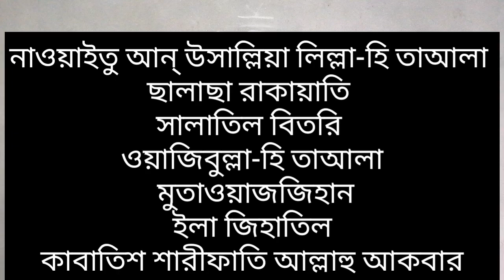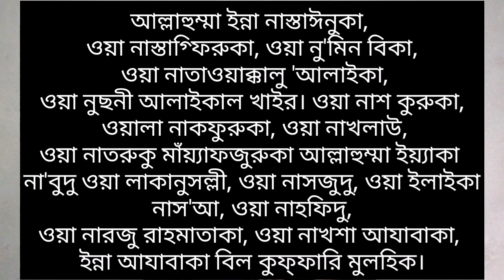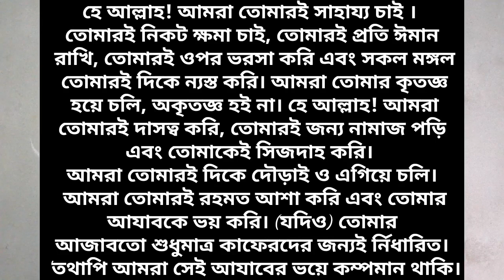বেতের নামাজের দোয়া | Beter namajer dua | দোয়া কুনুত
বেতের নামাজের দোয়া | Beter namajer dua

আল্লাহুম্মা ইন্না নাস্তাঈনুকা, ওয়া নাস্তাগ্ফিরুকা, ওয়া নু'মিন বিকা, ওয়া নাতাওয়াক্কালু 'আলাইকা,
ওয়া নুছনী আলাইকাল খাইর। ওয়া নাশ কুরুকা, ওয়ালা নাকফুরুকা, ওয়া নাখলাউ,
ওয়া নাতরুকু মাঁয়্যাফজুরুকা আল্লাহুম্মা ইয়্যাকা না'বুদু ওয়া লাকানুসল্লী, ওয়া নাসজুদু, ওয়া ইলাইকা নাস'আ, ওয়া নাহফিদু, ওয়া নারজু রাহমাতাকা, ওয়া নাখশা আযাবাকা, ইন্না আযাবাকা বিল কুফ্ফারি মুলহিক।

দোয়ায়ে কুনুতের অর্থ:
হে আল্লাহ! আমরা তোমারই সাহায্য চাই । তোমারই নিকট ক্ষমা চাই, তোমারই প্রতি ঈমান রাখি, তোমারই ওপর ভরসা করি এবং সকল মঙ্গল তোমারই দিকে ন্যস্ত করি। আমরা তোমার কৃতজ্ঞ হয়ে চলি, অকৃতজ্ঞ হই না। হে আল্লাহ! আমরা তোমারই দাসত্ব করি, তোমারই জন্য নামাজ পড়ি এবং তোমাকেই সিজদাহ করি। আমরা তোমারই দিকে দৌড়াই ও এগিয়ে চলি। আমরা তোমারই রহমত আশা করি এবং তোমার আযাবকে ভয় করি। (যদিও) তোমার আজাবতো শুধুমাত্র কাফেরদের জন্যই র্নিধারিত। ''(তথাপি আমরা সেই আযাবের ভয়ে কম্পমান থাকি।)